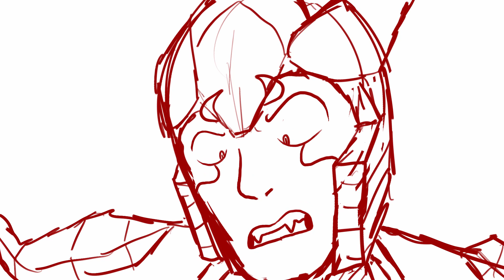The Judge {Transformers OC Scene}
//Echo pulls no punches, and they’re both surprised when he manages to pin Hot Rod. He pulls back a paw, claws extended and ready to tear out Roddy’s throat,

But the blow never comes?

Echo doesn’t understand why he isn’t able to do it, this is what he wants! Finally, he can be free from Hot Rod and his own obsession! But Hot Rod just smiles up at him.

“There’s my Jagged.”

He freezes. He’s so frustrated and confused that he doesn’t even fight it when Hot Rod pushes his way back up and pulls him into his arms.//
Characters: Echo, Hot Rod
Song: The Judge by Twenty One Pilots
Time Taken: 6 hours
Programs: Procreate, DaVinci Resolve